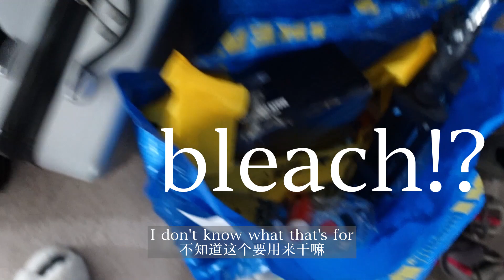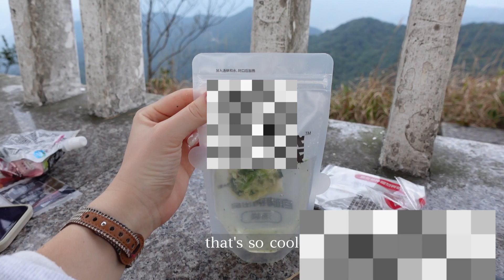MAKING AUTOMATIC HOT POT 2,624 ft HIGH ON A MOUNTAIN TOP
ABOUT ME:

Hey hey, my name is Alysa and this channel is mostly about experiencing travel, growing up, and cross cultural relationships in Guangzhou, China. Get some boba, sit back and enjoy the journey~

哈喽，我是其诗闻，谢谢你过来say hi~

我是在广州长大的美国人

在这里会分享关于跨国情侣生活 中美文化探索 旅游vlog等

CATCH UP WITH ME:

✨油管：@ Alysa in Guangzhou 我是其诗闻

✨哔哩哔哩：@我是其诗闻

✨RED小红书：@我是其诗闻

✨微博：@我是其诗闻

✨抖音：@我是其诗闻

✨今日头条：@我是其诗闻